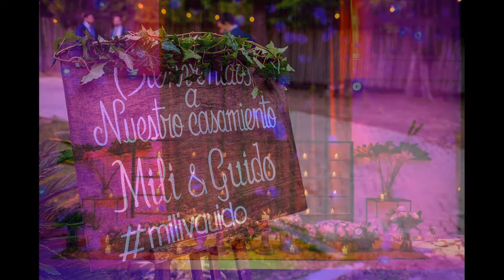Mili & Guido - Slideshow